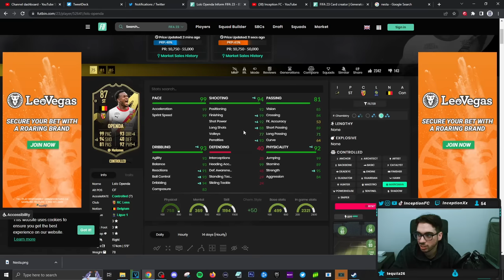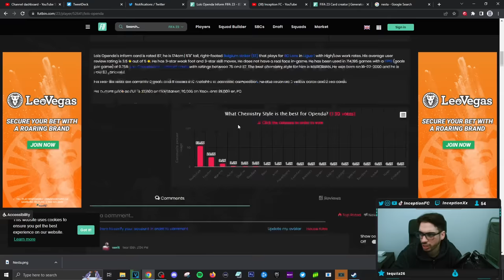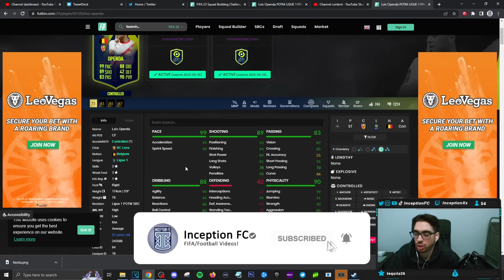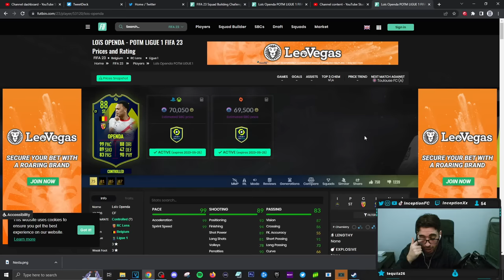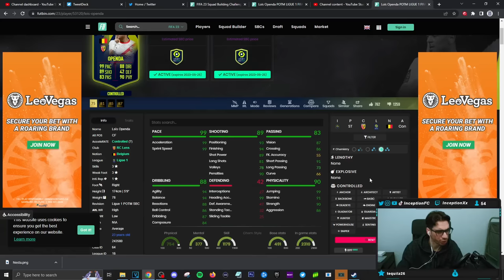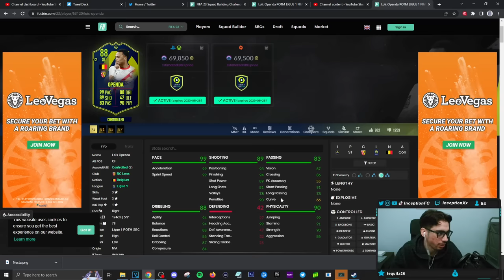88 LIGUE 1 PLAYER OF THE MONTH OPENDA REVIEW! POTM OPENDA - FIFA 23 ULTIMATE TEAM